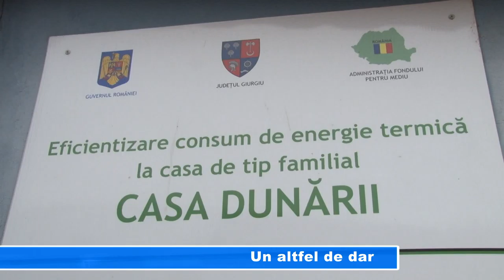Un altfel de dar